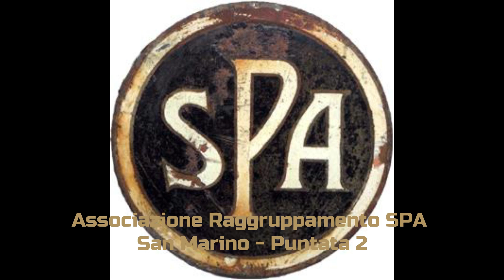Associazione Raggruppamento SPA San Marino - Puntata 2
Con la Guida del Presidente Fabio Temeroli scopriamo l'associazione si occupa del restauro e della conservazione di mezzi militari, italiani, della Prima e Seconda Guerra Mondiale, con particolare attenzione ai mezzi prodotti dalla SPA (Società Piemontese Automobili).
“SPA” o meglio Società Ligure Piemontese” sigla di una famosa casa automobilistica torinese che fu fondata e costituita (da Michele Ansaldi che aveva abbandonato la Fiat-Ansaldi per motivi personali e da Matteo Ceirano che aveva lasciato l’Itala fondata da lui l’anno prima) con atto notarile il 12 giugno 1906 come “Società Piemontese Automobili”
"Raggruppamento SPA" riunisce appassionati del settore degli autoveicoli militari d’epoca ed opera senza scopo di lucro, nel recupero, restauro, rimessa in efficienza, conservazione e valorizzazione culturale di autoveicoli militari d’epoca, da combattimento e non, che testimoniano il passato militare e industriale del nostro Paese.
Sono numerosissimi i restauri eseguiti nel corso degli anni che hanno sostianziato la nostra passione. Tutti sono stati condotti con estremo rigore filologico e scientifico, utilizzando materiali originali o ricreando quelli non reperibili con caratteristiche assolutamente fedeli ai piani di costruzione e ai capitolati originali. I risultati conseguiti sono tutti di eccellenza e consentono di posizionare sicuramente il nostro sodalizio tra le realta’ di riferimento dello specifico settore in Italia e in Europa.